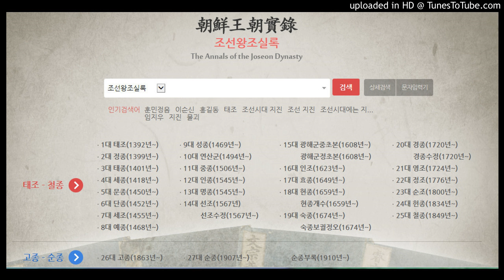태종실록 21권, 태종 11년 1월 1일 임술 1번째기사 ㅡ 태종실록 21권, 태종 11년 2월 5일 병신 2번째기사 (157)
태종실록 21권, 태종 11년 1월 1일 임술 1번째기사
태종실록 21권, 태종 11년 2월 5일 병신 2번째기사
 1411년 명 영락(永樂) 9년